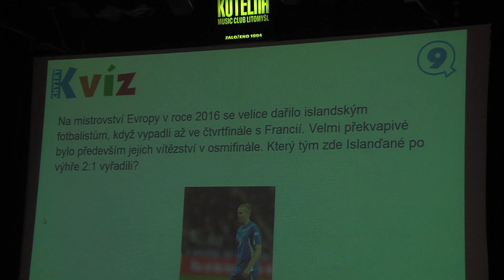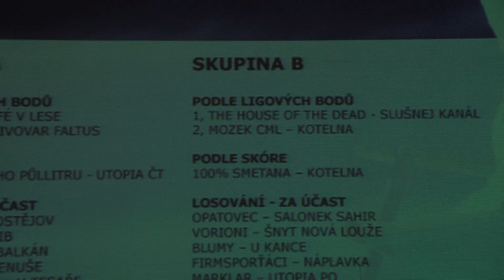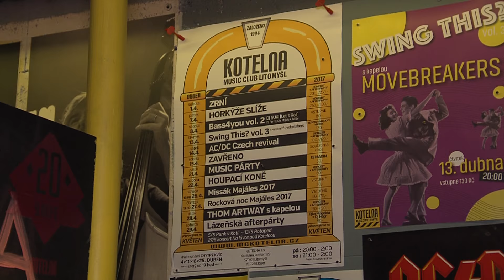LITOMYŠL - Chytrý kvíz v Kotelně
CMS TV * * Hudební klub Kotelna v Litomyšli se od loňského roku zapsal mezi místa, kde se hraje Chytrý kvíz. Týmy složené z 2 až 8 hráčů se zde každé úterý scházejí, aby v několikakolém souboji poměřily své síly ve vědomostní soutěži. Po každé otázce se vyhlásí nejlepší a na závěr se stanoví i vítěz večera. 4. dubna se zde konalo první kolo jarní ligy. Podniky, kde se kvízy pravidelně hrají, si zřizují místní ligy, obvykle v trvání 2-4 měsíců. Jarní liga v litomyšlské Kotelně bude mít 8 soutěžních večerů. V každém z nich se odpovídá na 55 otázek v 10 tématických okruzích, rozdělených na 5 hracích kol, po každém kole moderátor vybírá a hodnotí odpovědní lístky. Při startu jarní ligy v klubu Kotelna zároveň proběhlo slavnostní vyhlášení výsledků ligy zimní. Pět z 13 přihlášených týmů se zúčastnilo pouze jednou, 6 družstev se naopak zapojilo do všech deseti kol.  Třetí místo obsadil...